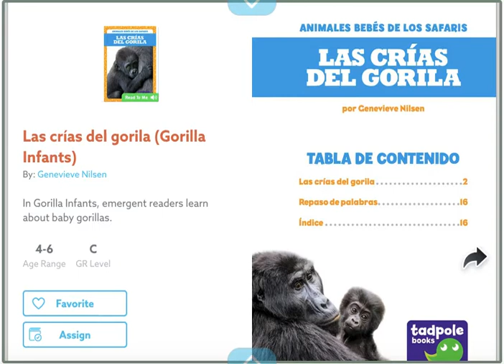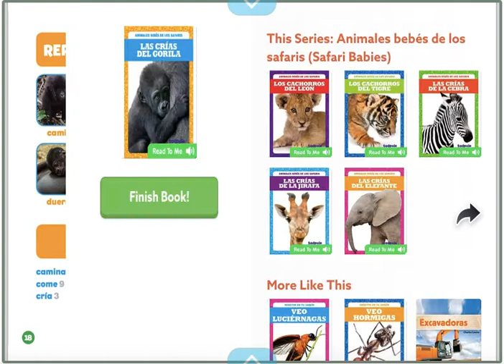Nivel C - Las crías del gorila